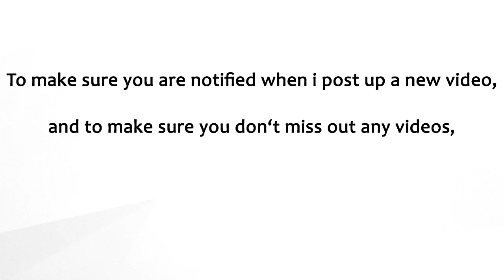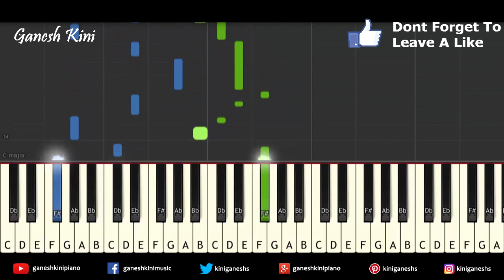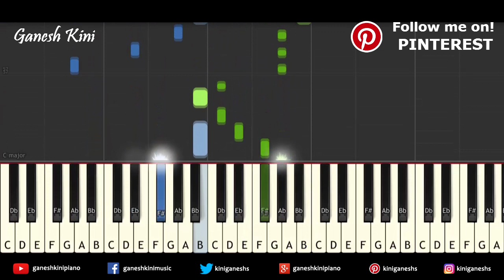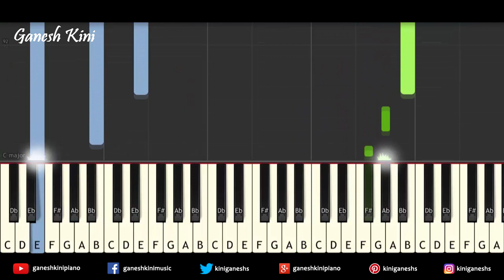Tera Ban Jaunga Lage Song Kabir Singh | Piano Cover Chords Instrumental By Ganesh Kini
Presenting " Tera Ban Jaunga - Kabir Singh" Piano Cover Piano Bollywood Hindi Popular Songs video tutorial,Lessons And Chords from the movie "Kabir Singh"  By " Akhil Sachdeva, Tulsi Kumar."

In this Piano Bollywood Hindi Song video tutorial I have Demonstrated and Shown How To Play "Tujhe Kitna Chahne Lage " Melody ,Notes,Chords,Arpeggios On Piano,Keyboard,Casio.

Piano Hindi Song tutorial : How To Play Song  " Tera Ban Jaunga".

Sacle: B Major

Tempo: 92

This Video Tutorial Will Help You How To Play " Tera Ban Jaunga" On Piano,Keyboard And Casio

Keep learning.

1. Yamaha PSRF51 61-Key Portable Keyboard

2.Casio CTK-2500 61-Key Piano, Black

1. Yamaha PSR-E-363 61-Key Touch Sensitive Portable Keyboard

2. Yamaha PSRI455 Digital Keyboard

3.Yamaha PSR E453 61-Key Portable Keyboard

4.Yamaha PSR-E353, 61 Keys Portable Keyboard with Adaptor, Grey

5.Yamaha PSR-E443 61-Key Touch Response Keyboard with 731 Natural Voices and Arpeggio Feature

1.Yamaha PSR-S970 Arranger Workstation

2. Yamaha PSRS670 61-Key Keyboard, Black

1. Sennheiser HD 202 II Professional Over-Ear Headphones (Black)

2. Sennheiser HD 180 Over-Ear Headphones (Black)

1. Kadence KAD-KSTD Keyboard Stand

2.Kadence Keyboard Stand with dual braced support legs

3.SG Musical SX7192 Single-X Keyboard Stand+ Free SG Musical t-shirt

Follow on

Follow on

Follow on

1.Sanam Re From The Film Sanam Re

2.Sab Tera From The Film Baaghi

3.Rehnuma From The Film Rocky Handsome

4.Main Rahoon Ya Na Rahoon From The Film Main Rahoon Ya Na Rahoo